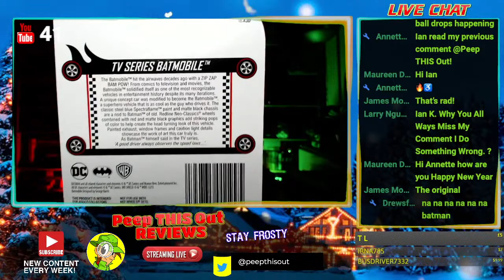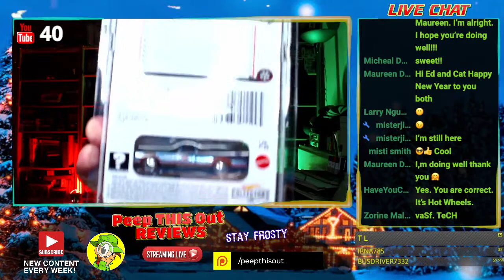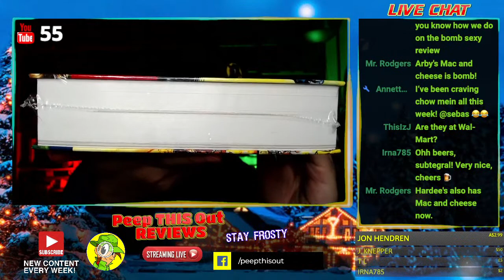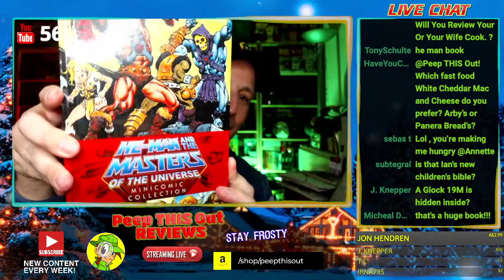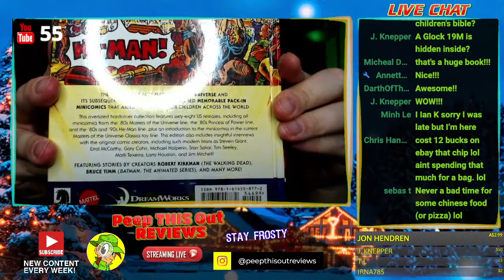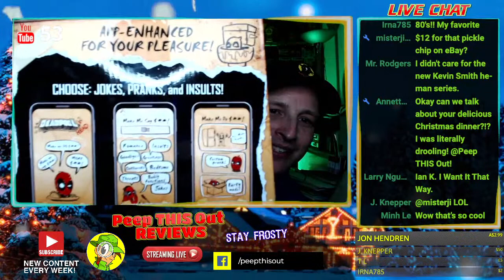Lay's® 🥔 FRIED PICKLES AND RANCH Review 🥒 Livestream Replay 12.30.21 ⎮ Peep THIS Out! 🕵️‍♂️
It's New Year's Eve EVE and I'm checking out the SAM'S CLUB® EXCLUSIVE LIMITED TIME Lay's® FRIED PICKLES AND RANCH FLAVOR CHIPS! We'll also take a look at a FEW CHRISTMAS PRESENTS I received as well! Here we go with some LIVE HOLIDAY SEASON FOOD REVIEW FUN that was initially filmed in front of a LIVE AUDIENCE!

Here's the Livestream Replay from Friday, 12/30/21, where I reviewed the Lay's® FRIED PICKLES AND RANCH FLAVOR CHIPS along with LOTS OF FUN Q&A! It was a SUPER FUN HANG OUT & CHAT with LOTS OF PEEPS IN ATTENDANCE throughout the hour! Peep THIS Out!

Timestamps
4:58 Stream Begins
14:02 How can I donate to the Channel?
16:04 Recent Food Reviews Recap
23:58 Hot Wheels® TV Series Batmobile™ Collectible
44:24 Lay's® Fried Pickles and Ranch Chips Review
53:07 Masters of the Universe® Mini-Comic Collection
56:30 Deadpool® Talking Head
1:05:04 Final Thoughts / Wrap Up / Thank you
1:05:59 Outro

Shout Outs to the following Peep(s) for their Channel Donation(s)! THANK YOU!

Busdriver7332
Irna785
T L
J. Knepper
Jon Hendren